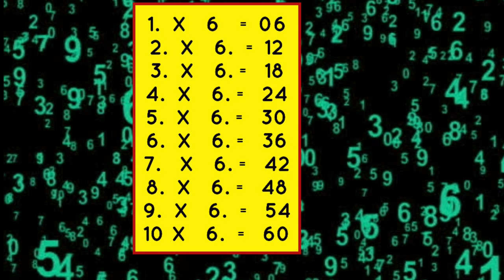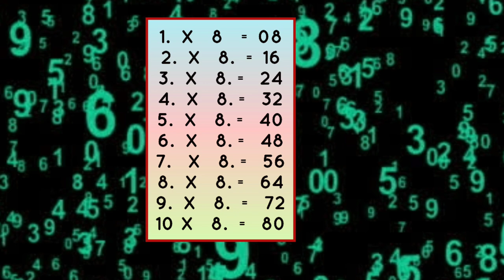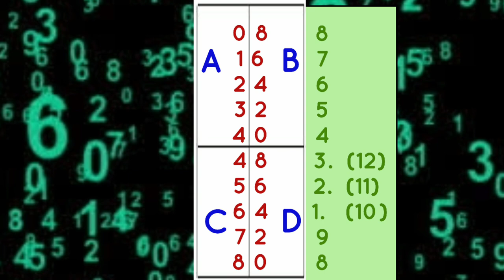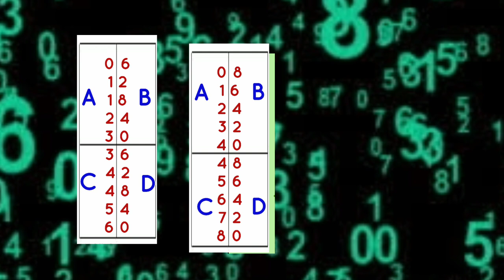ഗുണനപ്പട്ടിക എളുപ്പം പഠിക്കാന്‍ MULTIPLICATION TABLE....6789 .EASY MATHS 6789